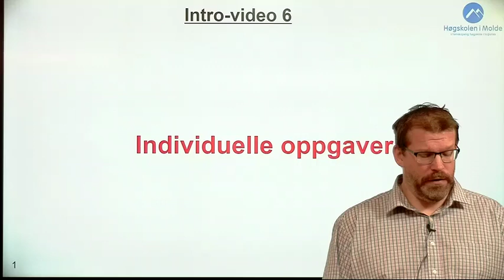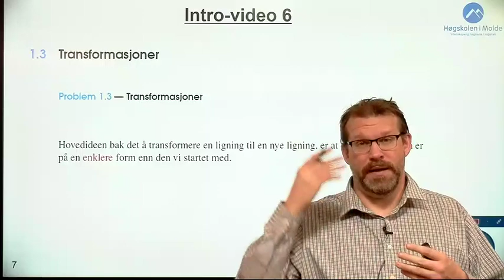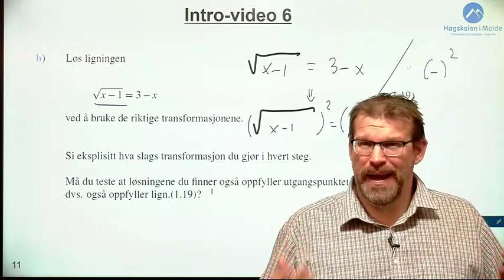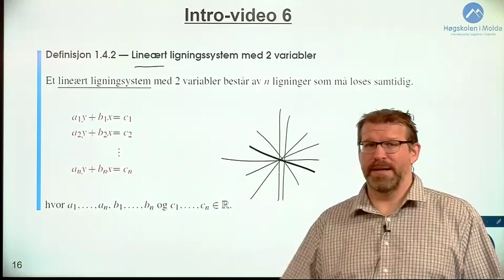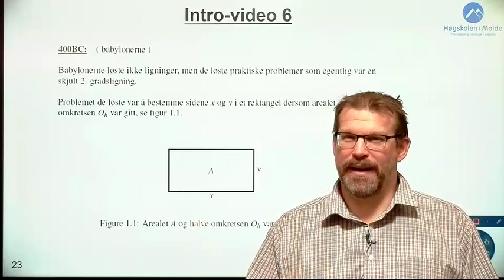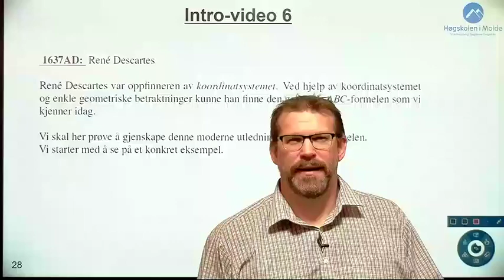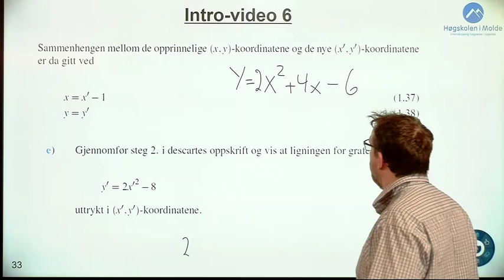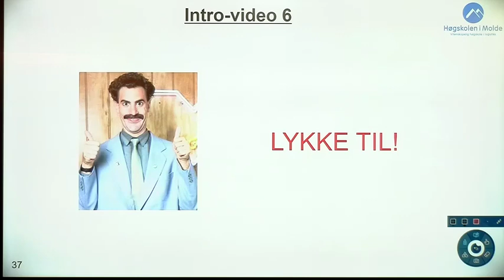Uke 3, intro video 6